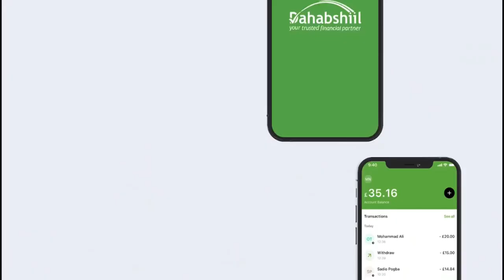Ra’isul Wasaraha Hamza Abdi Bare iyo wafdi uu hogaminayay aya maanta soo gaaray magaalada Beledweyne